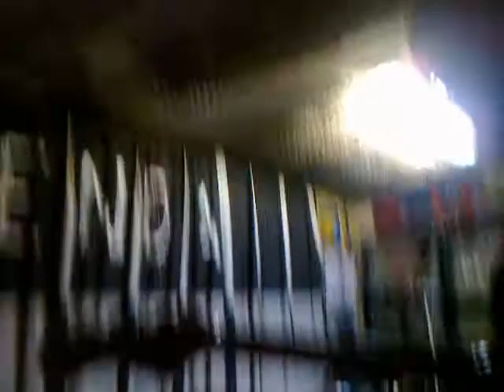WOW @ KK studio, 2011